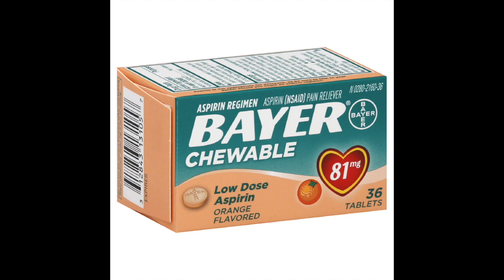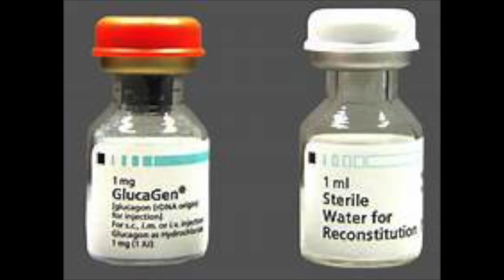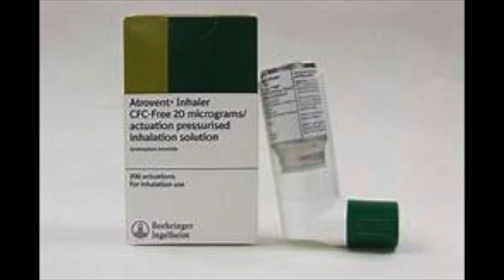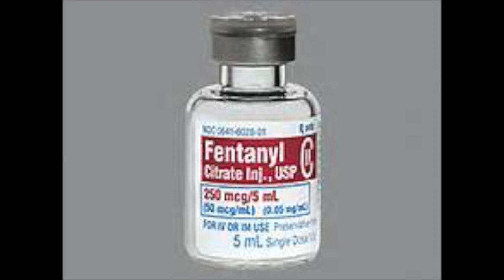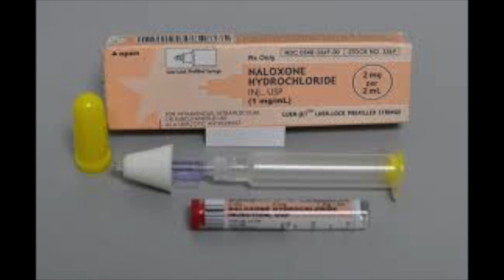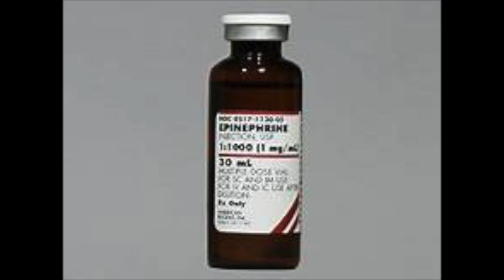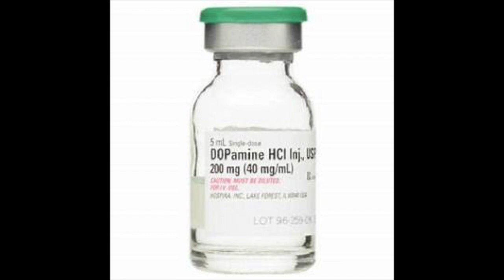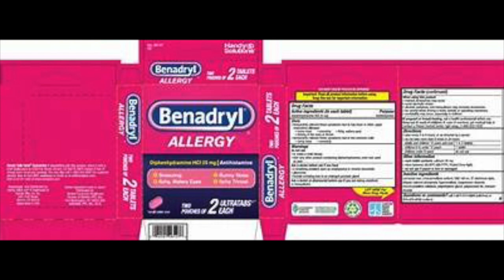SOM Video #7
Pharmacology review, part 2